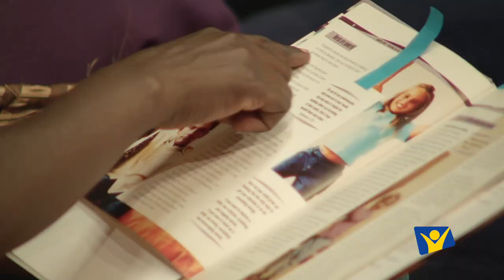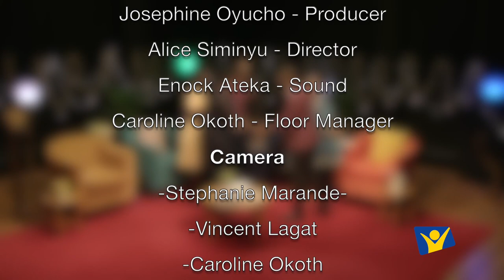You Are About To Be A Parent || Family Times Sn 4 Ep 9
You are about to be a parent; what do you do in preparation for that?
Find out on this episode of Family Times on Hope Channel Kenya